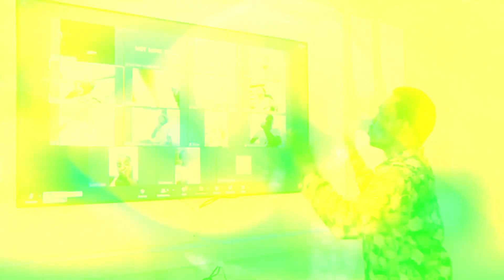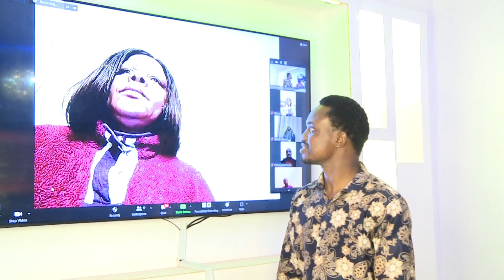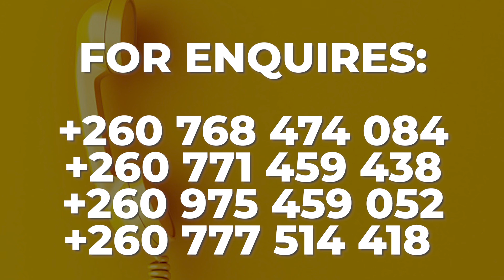SPIRIT FILLED REVIVAL IN LUSAKA ZAMBIA WITH PROPHET PAUL DAVID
Get ready for a 3 days spirit filled Revival with Prophet Paul David in Lusaka Zambia.
You have seen the power of God from a distance
You have seen healing in the name of Jesus
You have witnessed deliverance in the power of the holy ghost
You have witnessed accurate Prophecy through the spoken word of the living God
Now it is time for zambia to experience the power of God through the spoken word of God in a 3 days spirit filled Revival with Prophet Paul David
Catch Prophet Paul David live in the heart of Zambia Lusaka, and receive your Healing, Deliverance, prophecy and all of God's blessings for the salvation of your soul.
Venue: NATIONAL HEROES STADIUM Great North Road, Lusaka Zambia
DATE: 24th, 25th & 26th February 2023.
Prayer Line Registration venue: NATIONAL HEROES STADIUM Great North Road, Lusaka Zambia
DATE: 20th, 21st & 22nd February 2023
TIME: 10am to 4pm
Remember to come with your medical reports and any support recommended by the doctor.

IF YOU ARE FROM OUTSIDE ZAMBIA TO JOIN THE REVIVAL IN WITH PROPHET PAUL DAVID

The legacy lives on